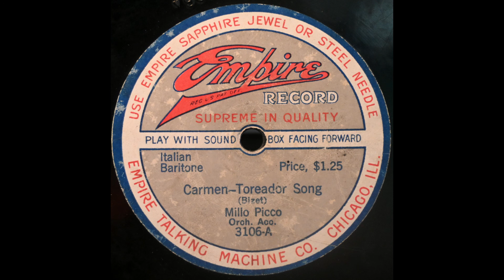Votre toast (Millo Picco)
Milo Picco sings "Votre toast" from "Carmen" (in Italian) on vertical-cut Empire 3106-A, probably recorded around 1917.